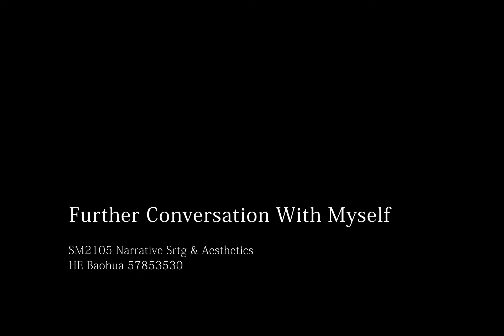Further conversation with myself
SM2105 Narrative Srtg. & Aesthetic  (Academic year 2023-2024 Sem B)  Assignment 1: photo sequences
Student: HE Baohua 57853530